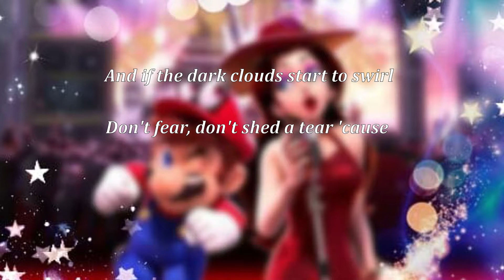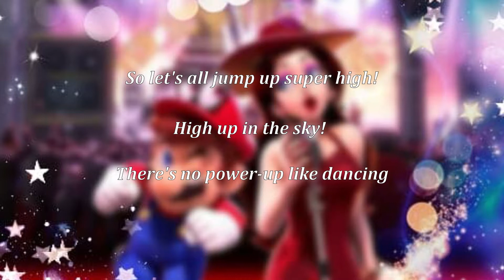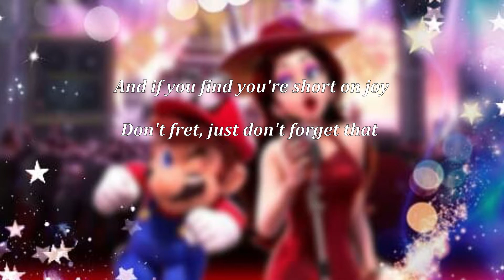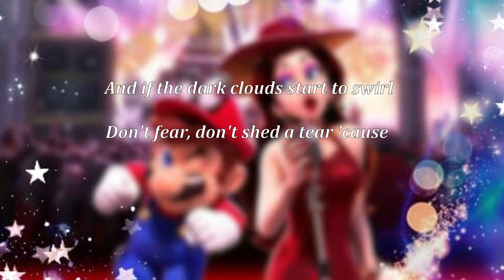Jump Up, Super Star! (Mario Odyssey) [covered by Leo]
Hey there everyone! This week I sang "Jump Up Super Star" from Mario Odyssey.
I love the jazzy vibe and the power this one has, it made me want to cover it as soon as I heard it and I had so much fun doing it ♡

Hope you all enjoy and have a fantasic week! I'll see you all next Sunday ;3

[CREDITS]
-Jump Up, Super Star (Mario Odyssey)
-Instrumental: Original Instrumental
-Vocals: Leo (That's me! ^w^)